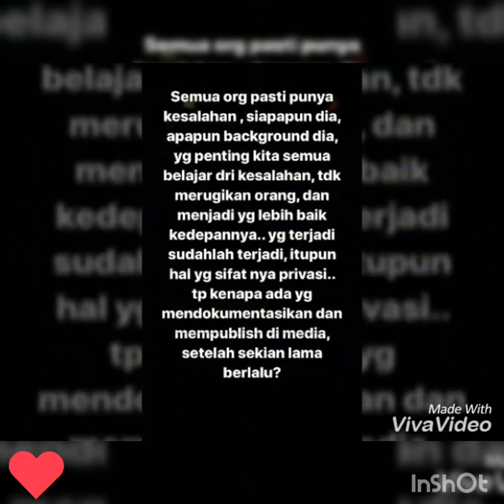VERREL BRAMASTA Klarifikasi terkait video dengan NADINE EMMANUELLA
VERREL BRAMASTA Klarifikasi terkait video dengan NADINE EMMANUELLA. Verrel emank laki2 sejati.berani klarifikasi terkait video C1uman dengan Nadine emmanuella.PROUD of you rell